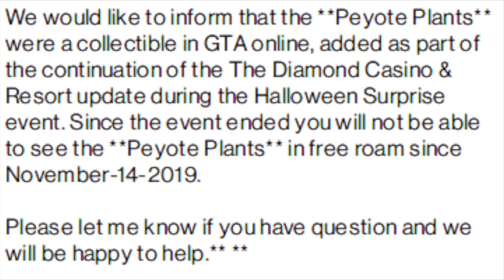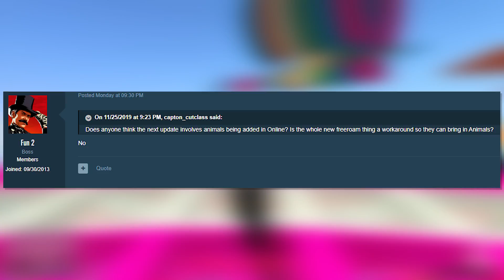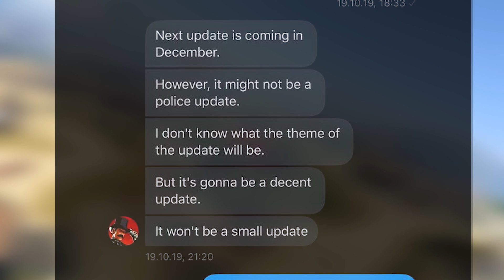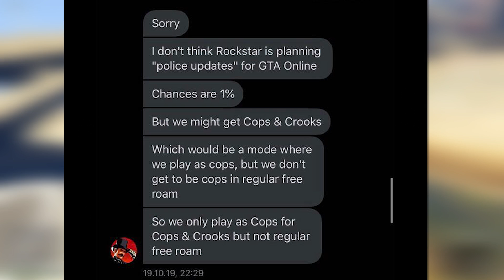GTA Online: Dezember DLC NEUE INFOS, WAS PASSIERT MORGEN & PEYOTE PFLANZEN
In diesem GTA Online Dezember Video Video sprechen wir mal über das was morgen in GTA Online neues passiert, was mit den Peyote-Pflanzen passiert ist und über neue Infos und Leaks zum neuen Update.

§Rechtliches